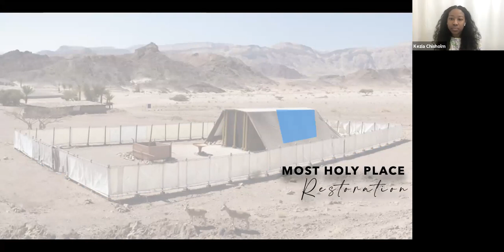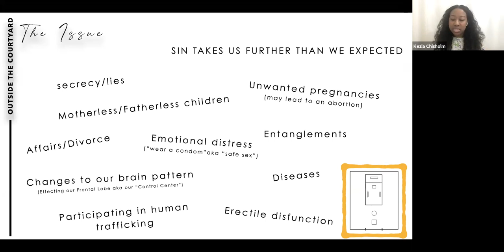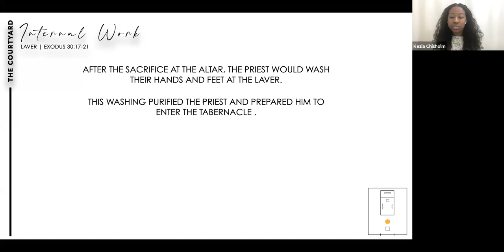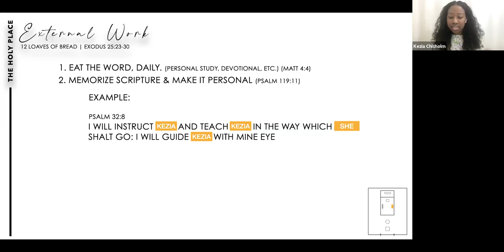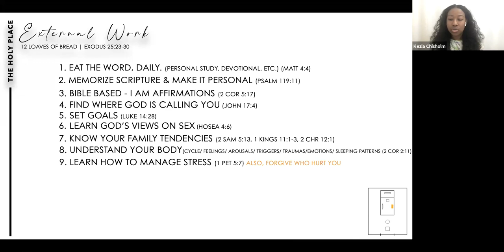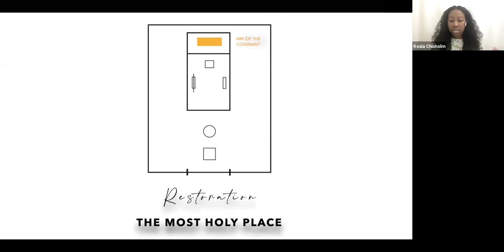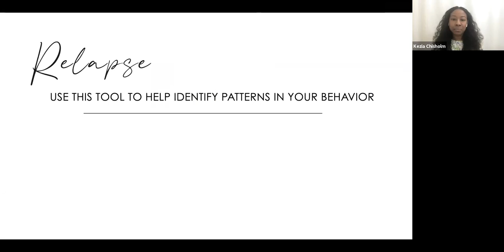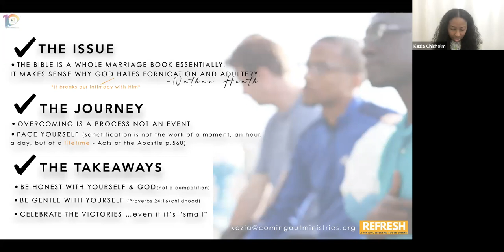Kezia Chisholm - Overcoming Sexual Addictions | Refresh Virtual Summit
Kezia Chisholm from Coming Out Ministries tackles this important topic of Sexual Addictions through the Sanctuary Message
- NECyouth